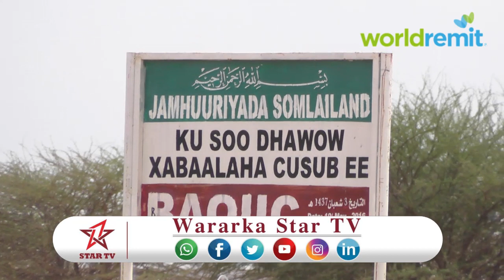DAAWO FANAAN RASHIID BULLO OO HARGAYSA LAGU AASAY